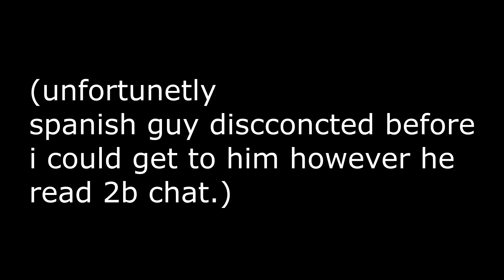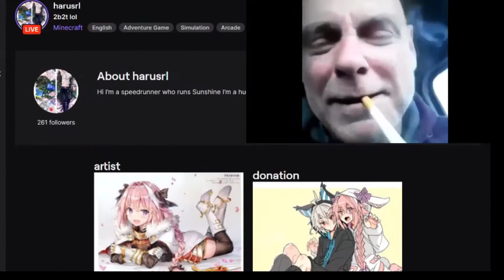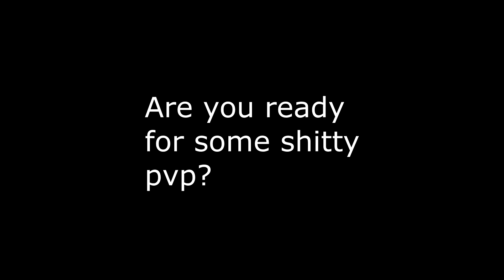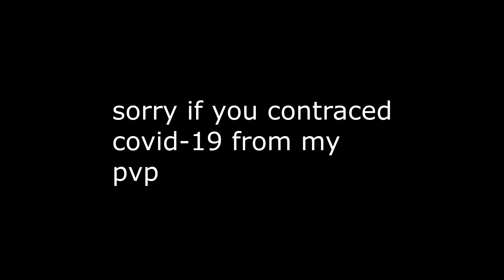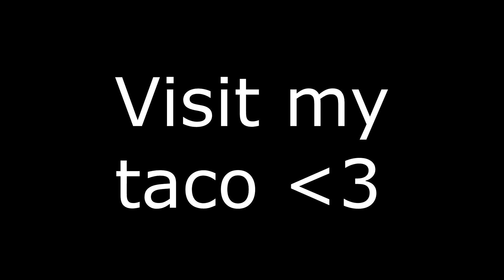2b2t - Stream Sniping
if you expect good pvp leave right now im so bad at pvp lol. i stream sniped some people on 2b cause i was bored lol.

Music Used
Without Me - Eminem
Uwa!! So Temperate- Toby Fox

2b2t is the server im playing on.

Please dont attack any players i met in this video